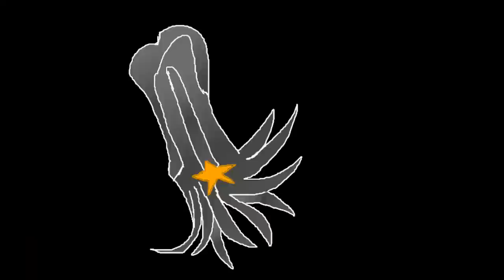Fast4Word Starfish: Birth, Death, and Nuclear War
Let's try something new today. Let's take one word and find four interesting topics that are linked together by it. Ready, set, starfish! Wait, starfish? Yes, starfish. Let's do this! Turns out we can link Coldplay with the Cold War!

Leave a challenge word in the description: A word that I could use for a future episode.

“DSC02353” by Marcin Chady (modified to wide aspect for video thumbnail)

"GOES-11 Satellite Sees Pacific Ocean Basin After Japan Quake” by NASA Goddard Space Flight Center

All other works are in the public domain or created by ARTexplains.